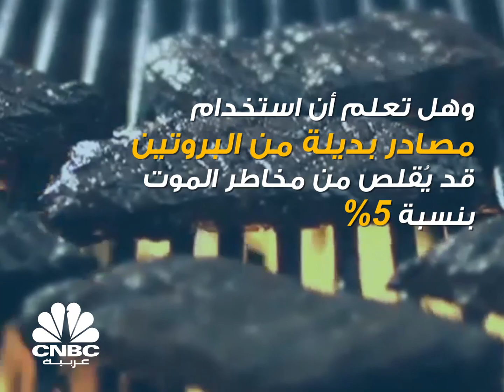هل تعلم أن الحشرات ستكون من ضمن مصادر البروتين المستقبلية لنا؟